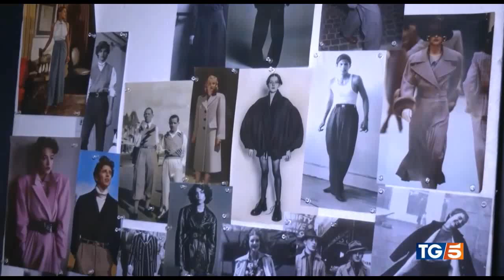Tod's - Gucci RTW FW2023 - TG5 Canale5 a cura di Elisabetta Falciola